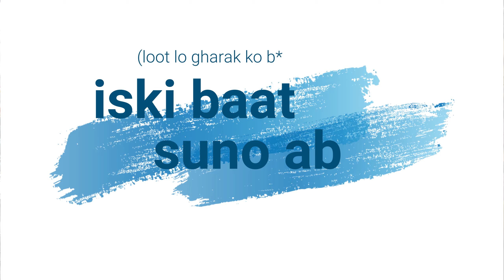preparing duke 250 for trip /modification (luggage carrier with back rest)